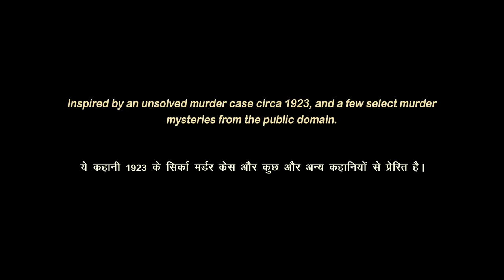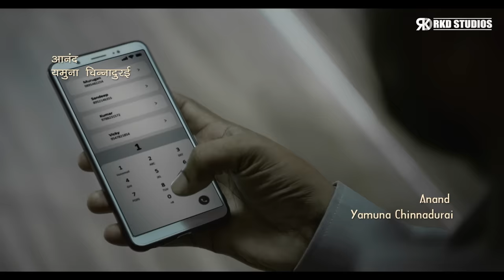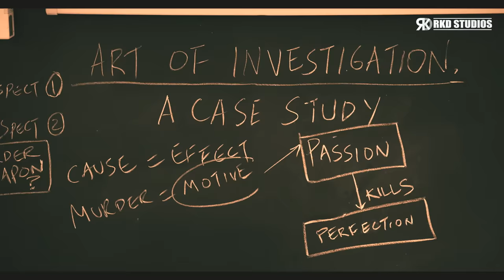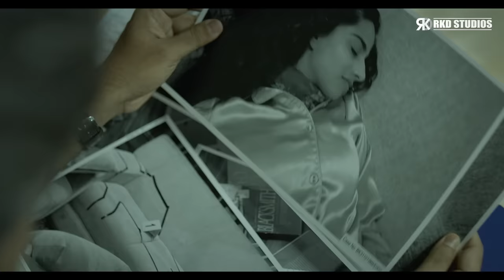HATYA Full Movie | 2024 New Released Hindi Dub Action Thriller Movie | Vijay Antony, Meenakshi C.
Here's presenting "HATYA" the Hindi Dubbed Version of the Tamil action thriller Film "KOLAI", starring Vijay Antony, Ritika Singh, Meenakshi Chaudhary in lead roles.

Starring: Vijay Antony, Ritika Singh, Meenakshi Chaudhary, Radikaa Sarathkumar, Murli Sharma, Siddhartha Shankar, Kishore Kumar, John Vijay, Arjun Chidambaram & Samkit Bohra.
Written & Directed by: Balaji K Kumar
Presented by: RKD Studios
Produced by: Infiniti Film Ventures & Lotus Pictures
Producers: Kamal Bohra, G. Dhananjaan,  Pradeep B, Pankaj Bohra (Infiniti)
Tan Sri Doraisingam Pillai, Siddhartha Shankar, RVS Ashok Kumar (Lotus)
Director of Photography: Sivakumar Vijayan
Music Director: Girishh Gopalakrishnan
Editor: Selva RK
Art Director: K Aarusamy

VFX Supervisor: Ramesh Acharya
Sound Design: Vijay Rathinam
Re-Recording Mix: A M Rahmathulla
Costume Designer: Shimona Stalin
Stunt Director: Mahesh Mathew
Choreographers: Suresh, Milton Obadiah, Chiraag Ranka
DI: B2H
Colourist: Selvam
Online Promotion: CTC Mediaboy
PRO: Suresh Chandra/Rekha (D'One - Tamil)
PRO: GSK Media (Telugu)
Publicity Design: Tuney John
Make Up: Hari Prasad
SFX Make Up: Sneha Manoj & Astha Bisani
Stills: Mahesh Jayachandran
Telugu Dialogue & Lyrics: Bashashree
Production Manager: Krishna Prabhu
Executive Producer: D Naveen Kumar
Line Producers: Pradeep Subramaniam & Leena Anil (Table Profit)
Director’s Team: Ramesh Prabhu, Balaji Selvaraj, Thirumaran Nagarajan, Venkatesh Ramalingam, Sriram Pakkirisamy, Shri Vikram, Satz Oscar
Assistant Cinematographer: Sooraj S Anand, Sathish Gokulakrishnan, SJ. Karthik, R.K. Yogesh, Guru Sathish Kumar, Raam, Hari Charan M, G. Veeramani, T. Gangadhar, Sakthi Balan, N.K. Raaja Rajan
Associate Editor: Prem B
Assistant Editor: Sakthi thiru

When a famous model is killed, a smart detective investigates after realizing the incident seems to be a mystery.